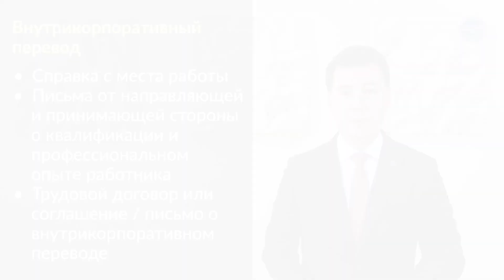Справка с места работы